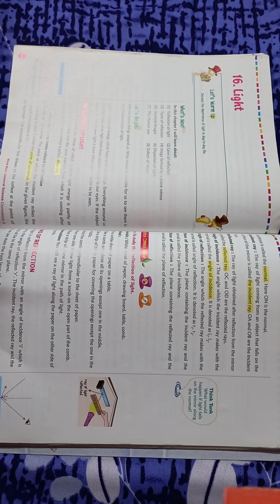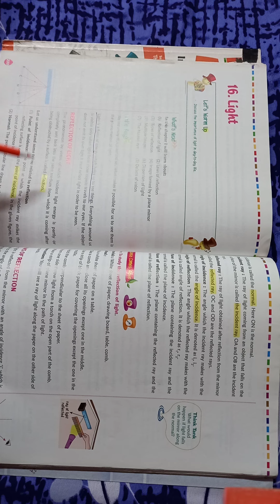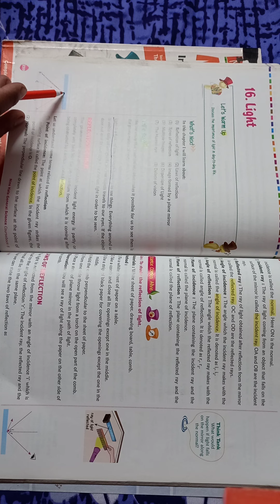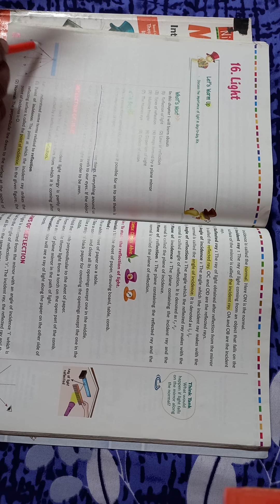CBSE Class:8 Science Chapter-16 (Light) Explain